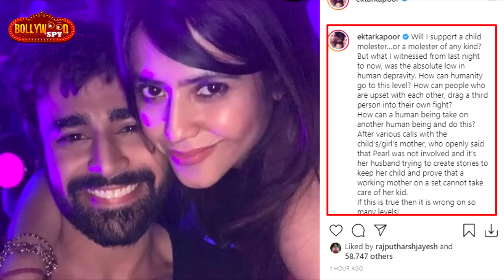Pearl V Puri Ke Support Me Utari Puri TV Industry, Aly Goni Se Lekar Prince Ne Diya Sath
PearlVPuri Ke Support Me Utari Puri TV Industry, Aly Goni Se Lekar Prince Ne Diya Sath